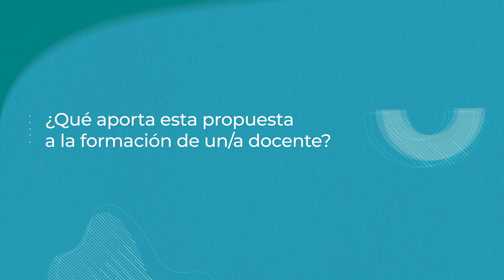Ciclo de Seminarios “Ciencias de la Computación en la Escuela” | Institucional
Esta propuesta tiene como objetivo general fortalecer la formación docente en el marco de la reciente Actualización Curricular, la cual incorpora propuestas que integran saberes y conocimientos provenientes de contenidos de Cultura Digital, en diferentes campos de conocimiento y espacios curriculares, en los distintos ciclos y niveles de la educación obligatoria.

El desafío de la escuela en relación con estas tecnologías va más allá de su enseñanza desde una perspectiva instrumental; implica adentrarnos en las maneras en que estas se encuentran entramadas en el contexto sociocultural. Exige preguntarse, a la vez, por los protocolos y procedimientos de funcionamiento técnicos y por la multiplicidad de sentidos que estos objetos y procesos tecnológicos cobran en la vida educativa y social.